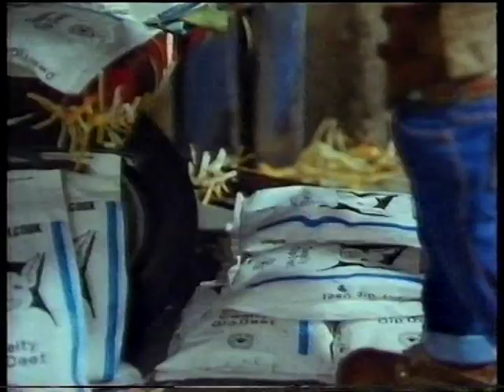Joshua Jones - Spook